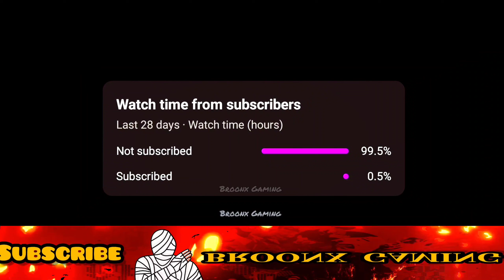1v4 clutch battlegroundmobileindia 🥶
Bgmi gameplay TEMPEST bgmi

tempest bgmi

Reflex JoD

spray on IQOO

car spray on IQOO

spray on IQOO